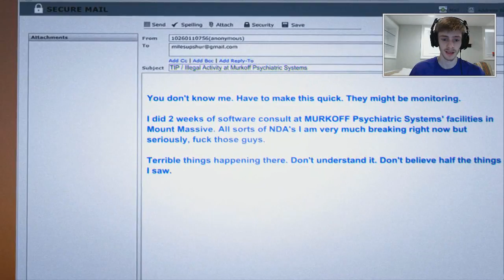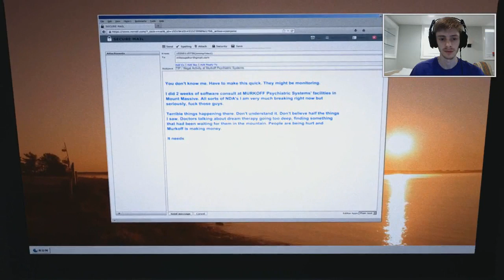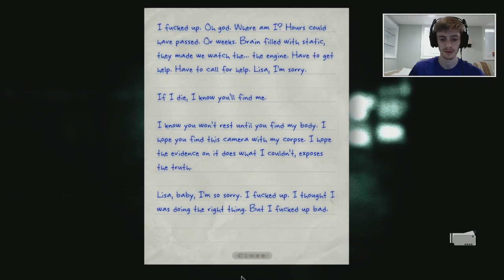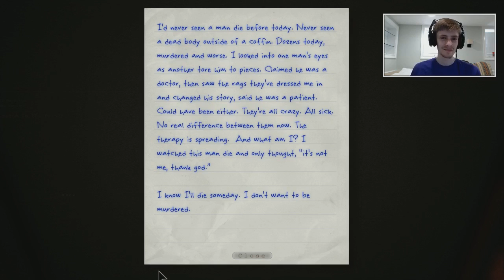Xclusive Plays Outlast: Whistleblower DLC - Part 1 (PC Gameplay)